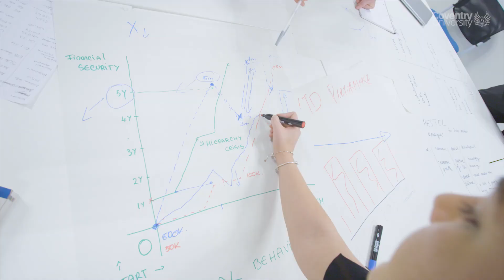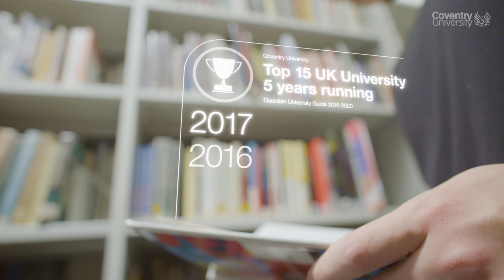Study a Coventry University degree with NIBM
Get your UK degree qualification in Business, Computing or Engineering fields from NIBM in collaboration with Coventry University and become a trailblazer in your field.